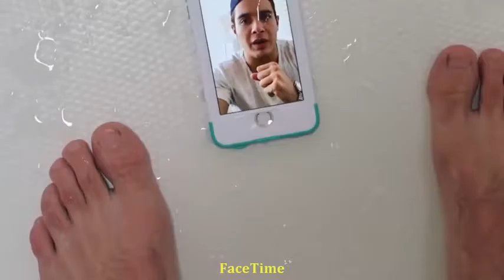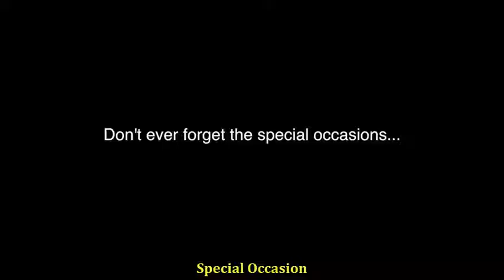Try Not to Laugh Watching Cody Johns Facebook & Instagram Videos Funny Videos of Cody Johns